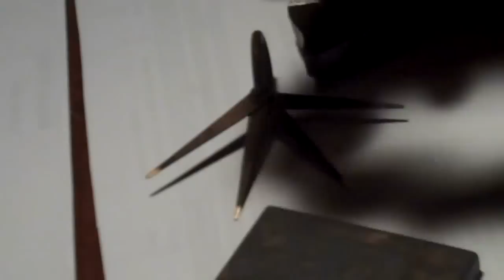Gold purity testing on a stone, art of HOW-TO 2/2